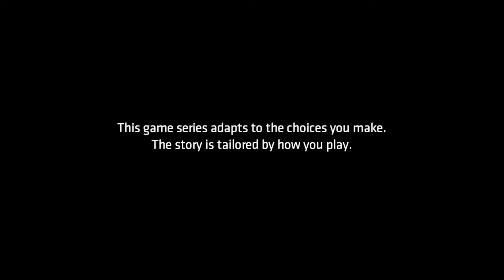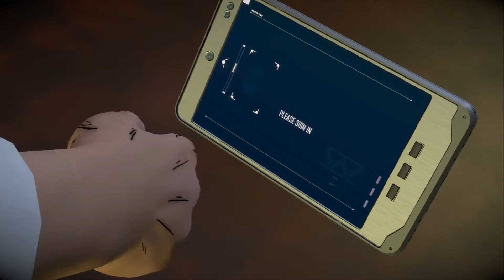Batman: The Enemy Within (Chapter 2 Part 1)